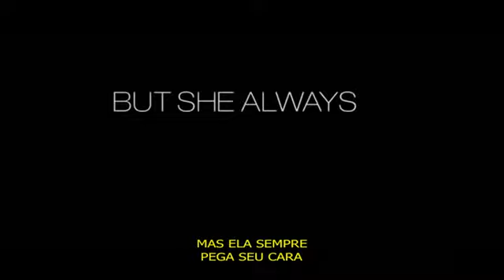Como Agarrar Meu Ex Namorado Trailer Legendado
HD lançamentos Movie trailer cinema 2011 trailer 2011 cademeufilme